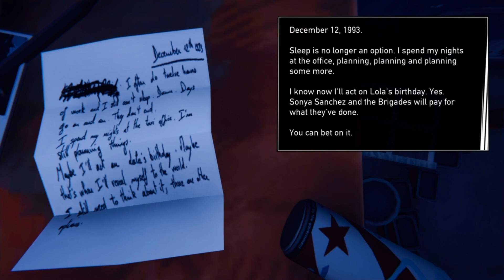Welp, we finally made it: Road 96 Part 4 (End)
Finally, we have reached the boarder. Now, the only thing to do is cross and we are home free!!! I can't wait to see what the other side has for me. Riches, fame, cheesecake? Cant I at least get my car back? It has my extra pair of socks.